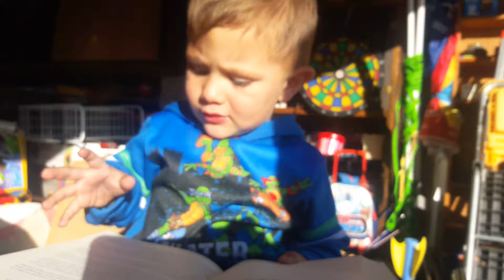Trippaway Roddy reading a story on 11.29.2016